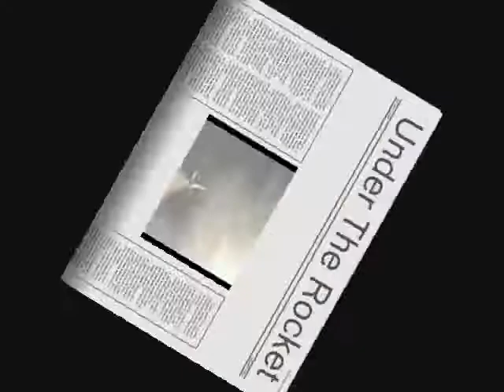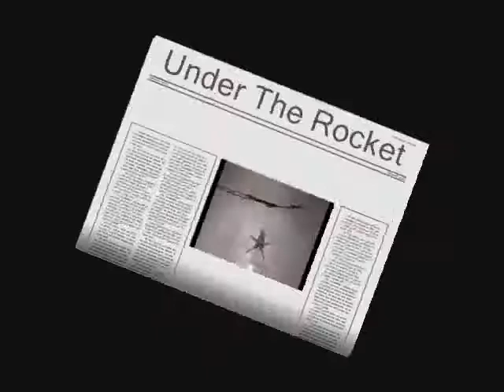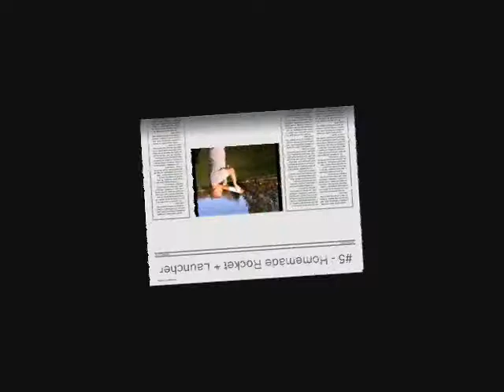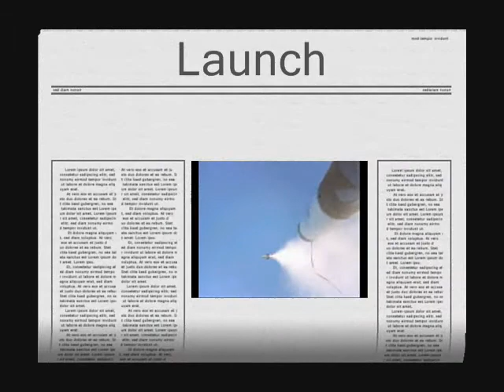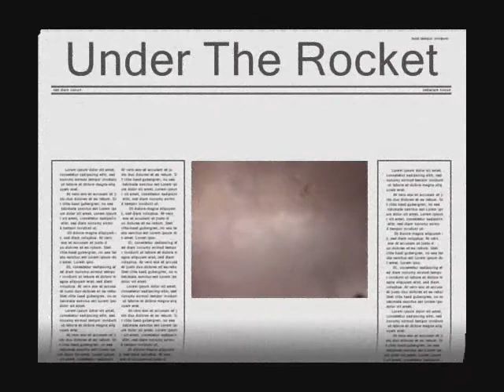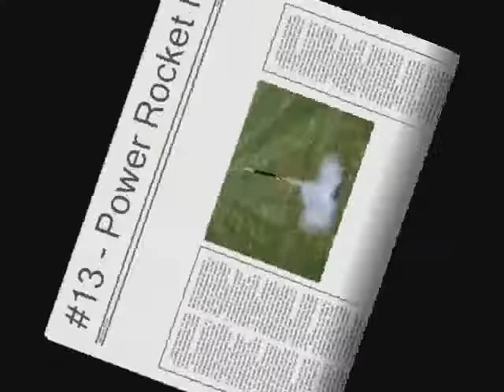Redneck Rockets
13 Homemade rockets I shot off over the course of a few years. In most of the clips something goes wrong. Song: Freebird - By: Lynyrd Skynyrd. Enjoy!